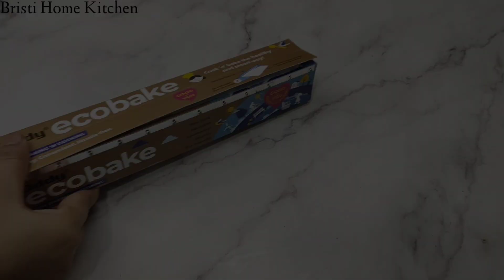Bakery Style Fresh Pineapple Cream Cake & Gel Without Ovenबेकरी से भी अच्छी पाइनएप्पल केक बनाए घर मे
[INGREDIENTS] 1Cup= 250 ml, cake Tin= 6 Inches
Sponge:
1/3 Cup sugar
3 Tbsp oil
3/4 Cup butter milk
3/4 Cup all purpose flour
1/2 Tsp baking powder
1/4 Tsp baking soda

Pineapple glaze:
1 Cup peeled pineapple
3 Tbsp sugar
1 Tbsp corn flour
1/2 Cup water
1 Drop yellow colour

Frosting:
1 Cup whip cream
1/4 Tsp pineapple essence

Pineapple Sugar syrup
1/24 Cup water
1 Tbsp salt
2 Tbsp pineapple glaze

Assembing cake:
3 Sliced sponge layers
Pineapple Sugar syrup
Pineapple frosting
Fresh sliced pineapple
Cherry
White and Different shades of yellow pineapple frosting

Items/Ingredients used in my videos:
Nonstick Pan
Vanilla Pods
Vegetable Glycerin

Edible Gold dust
Ecible silver dust
Cocoa powder
Doll cake mould
Edible glitter
Ice cream mould
Ice cream stick
Morde Dark Chocolate
Morde White Chocolate
White choco chips
Dark choco chips
Whip Cream powder
unsalted butter
Gel colour
Sweet cutter